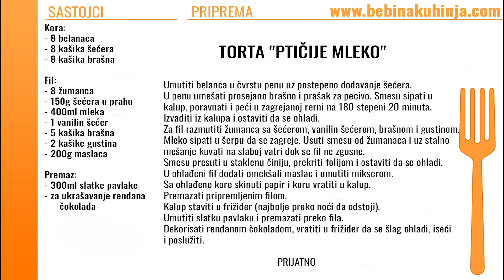Torta "Ptičije mleko" - Floating Island Cake Recipe - Bomaći video recept - Bebina kuhinja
Torta "Ptičije mleko" iz Bebine kuhinje.
Floating Island Cake Recipe from Bebaas kitchen.

Sastojci / Ingredients:
Kora / Cake crust
- 8 belanaca / 8 egg whites
- 8 kašika šećera / 8 spoon of sugar
- 8 kašika brašna / 8 spoon of flour

Fil / Filling:
- 8 žumanca / 8 egg yolk
- 150g šećera u prahu / 150g powdered sugar
- 400ml mleka / 400ml milk
- 1 vanilin šećer / 1 vanilla sugar
- 5 kašika brašna / 5 spoon of flour
- 2 kašike gustina / 2 spoon of starch
- 200g maslaca / 200g butter

Premaz / For coating:
- 300ml slatke pavlake / 300ml whipped cream
- za ukrašavanje rendana čokolada / grated chocolate for decoration